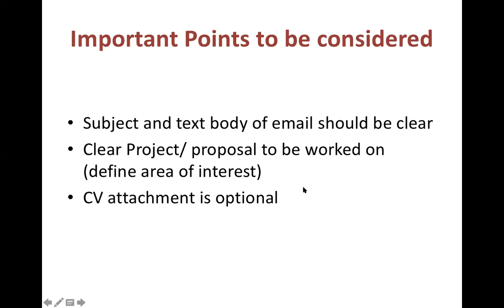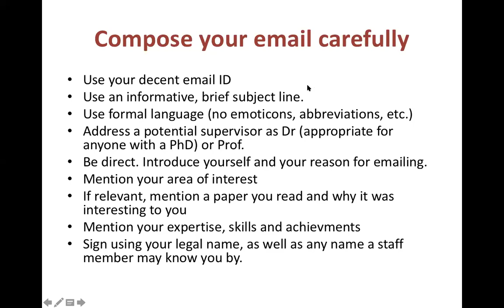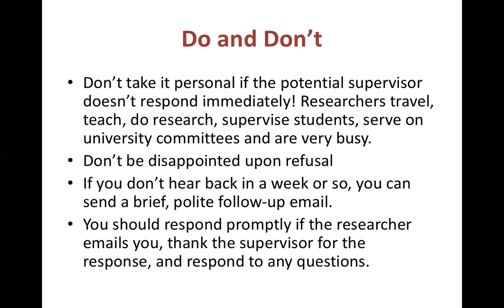Email to Supervisor P2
Approaching Supervisor for Scholarship or Admission